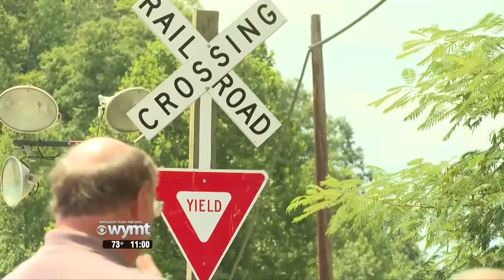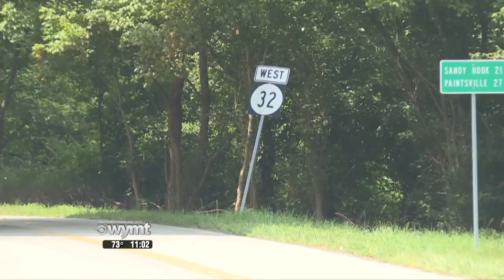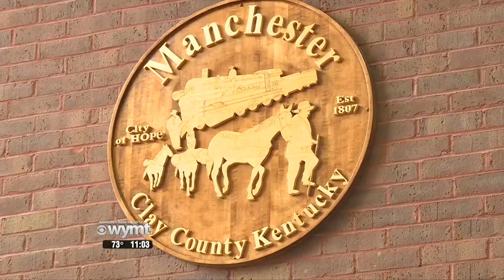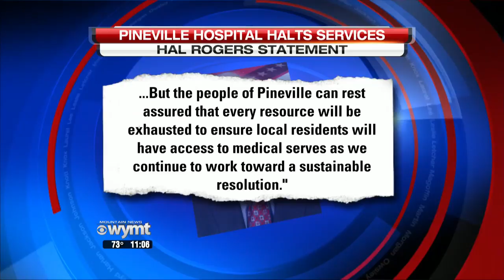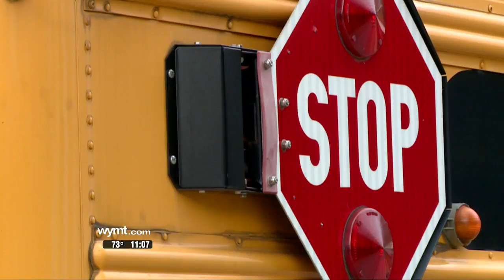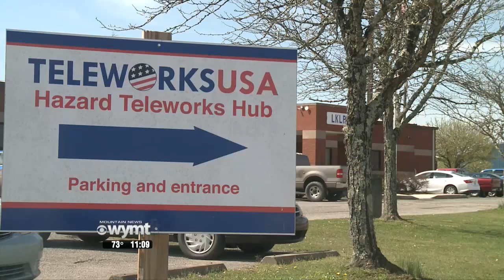Mountain News 11 p m Top Stories August 7, 2019